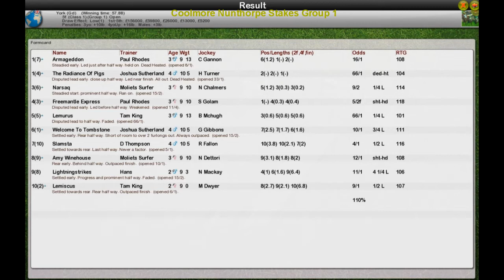FR Wk9 R13 Coolmore Nunthorpe Stakes